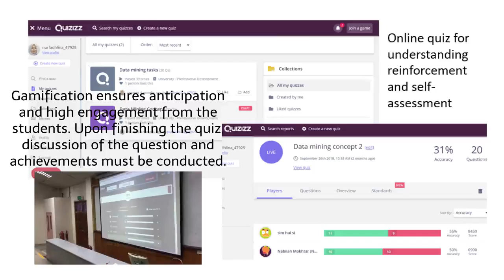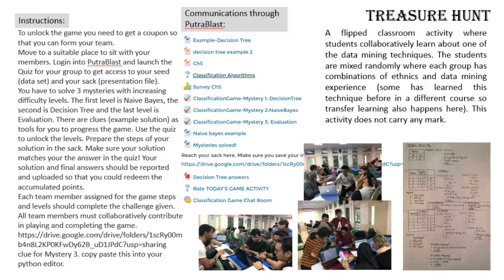Data Mining Teaching Approach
Inquiry-based Teaching Approach is used. Activities such as treasure hunt, usage of Padlet as communication platform and PutraBlast usage are presented